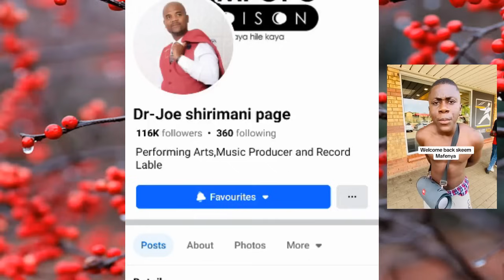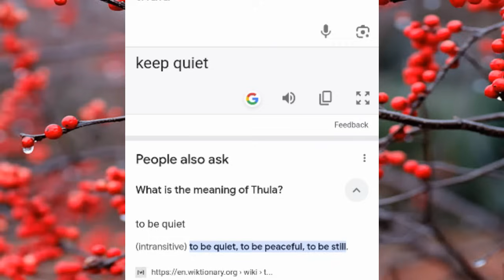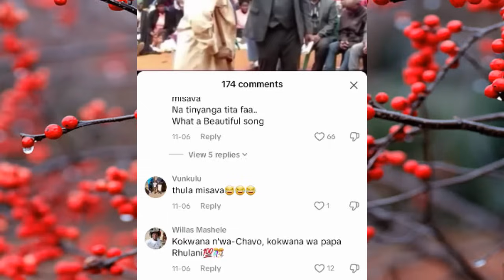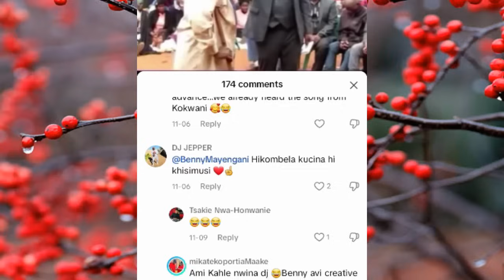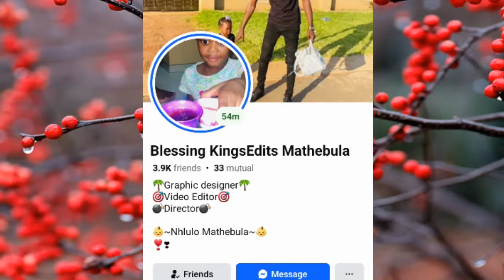Dr Joe Shirimani 2024 Cover Thula misava 🌪️ 🌍 ⛈️/ Nomonde Rodger loko a support Limpopo Poison 🫣 🤯